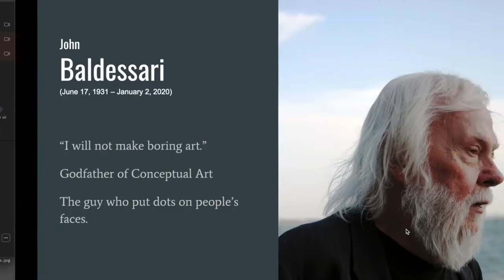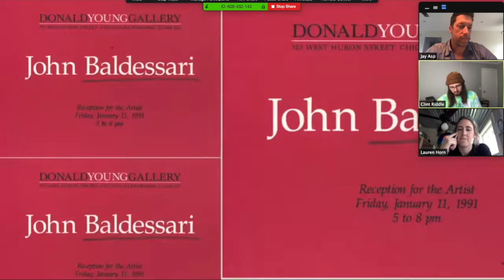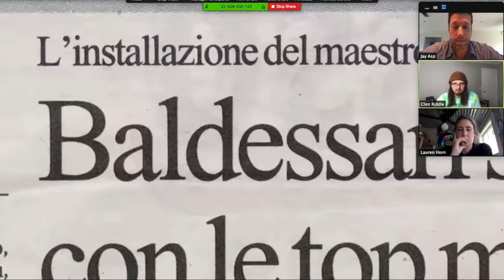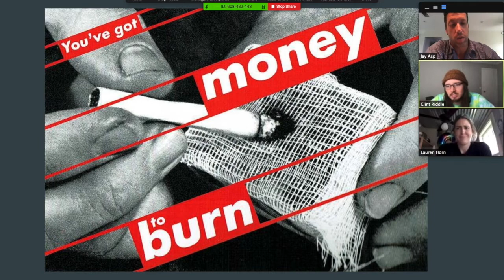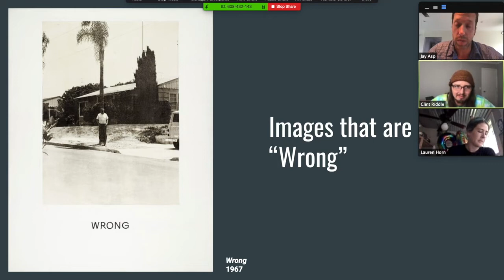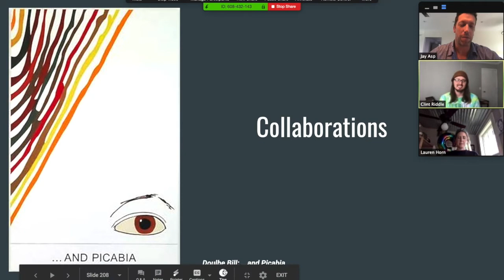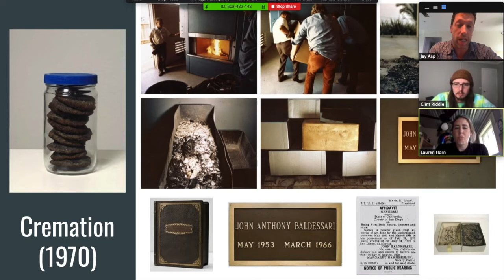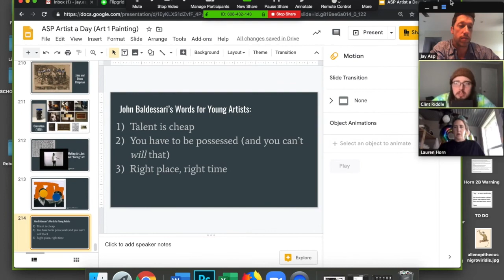Getting Bougie with Baldessari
Central High School Art Teachers discuss the art of John Baldessari.